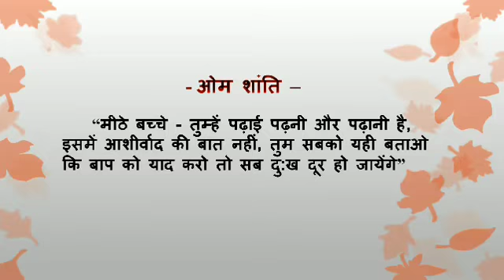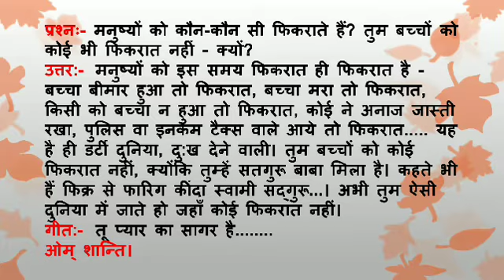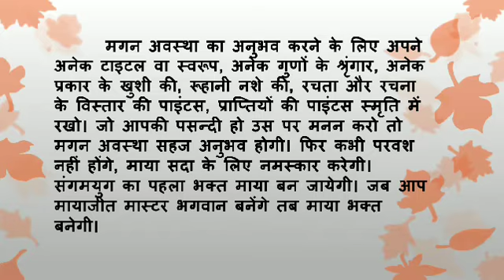Aaj Ki Murli Ka Saar/02 दिसम्बर 2020/आज की मुरली का सार/ 02-12-2020|Daily Murli/Murli Essence bktv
।।ओम् शान्ति।।